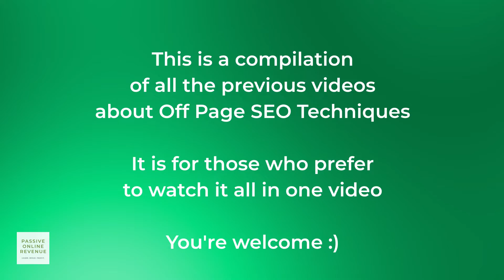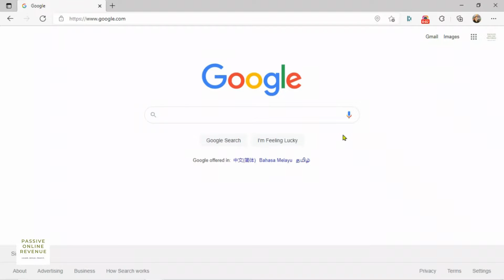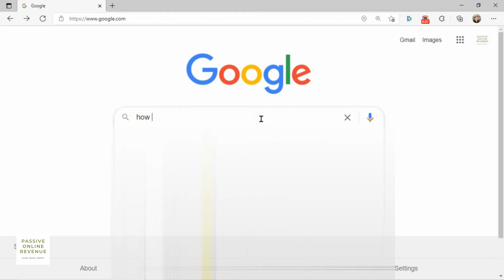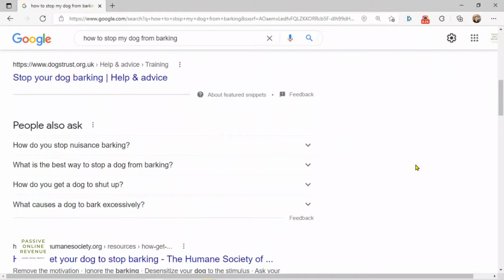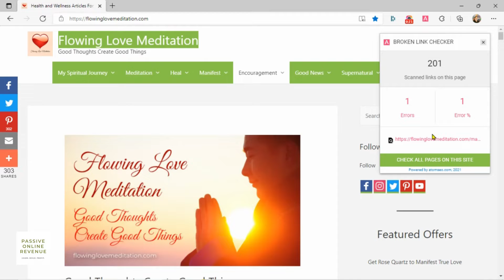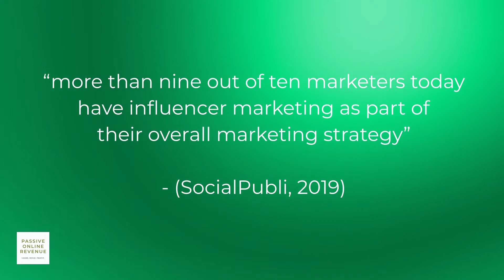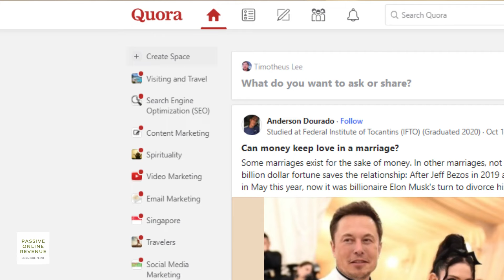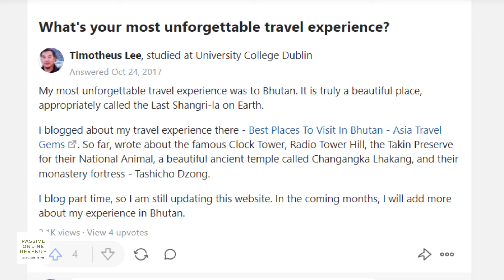9 Off Page SEO Techniques That Work | Episode 26 | Digital Marketing 101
Hi everyone! This is a compilation of all previous videos about Off Page SEO. It is for anyone who prefers to watch all the Off Page SEO techniques in one video.

More Help for You to Start and Grow Your Online Business

Learn to Start an Online Business with my Business 101 series

Learn strategies and get tips with my Digital Marketing 101 series

⭐Learn. Build. Profit.⭐

⭐Learn. Build. Profit.⭐